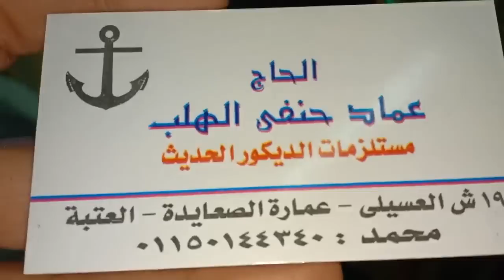فيدو قديم 🥴مكان بيع بديل السيراميك ومكان لبيع كل انواع الاستكار و الفوانيس كله تصوير قديم قبل الحظر